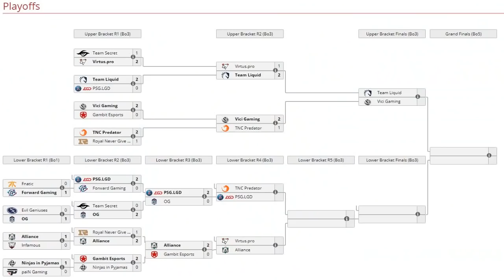LIQUID vs VG [BO3] - SEMIFINAL!! "Miracle vs Paparazi" - EPICENTER MAJOR 2019 DOTA 2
3. Comenta con un numero del 1-1000 😁😁